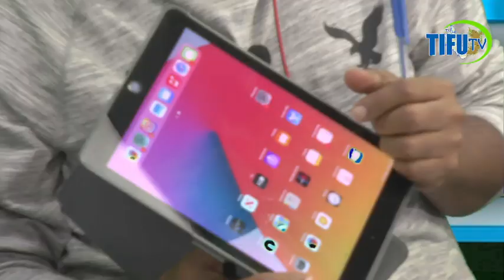AMERICAN SWAHILI NEWS | TIFU TV: KWENYE MAJARIBIO YA VIFAA VYA KISASA.